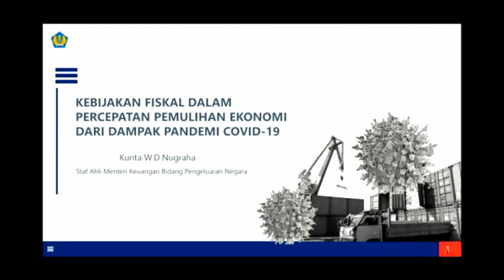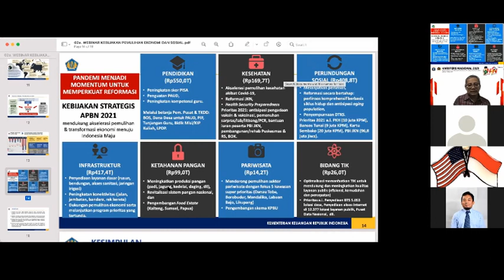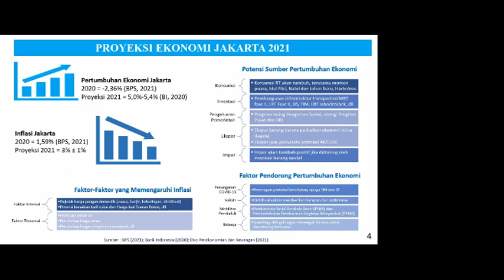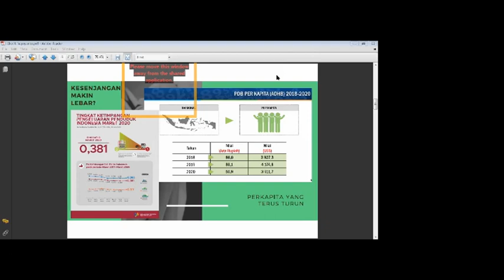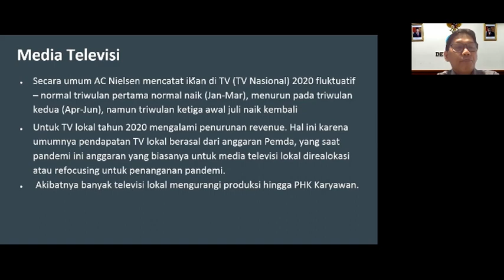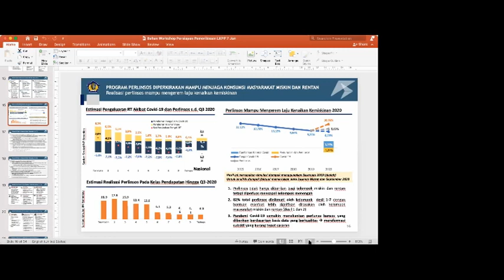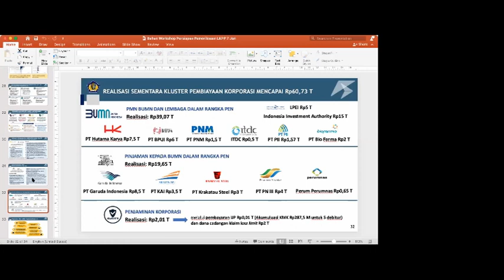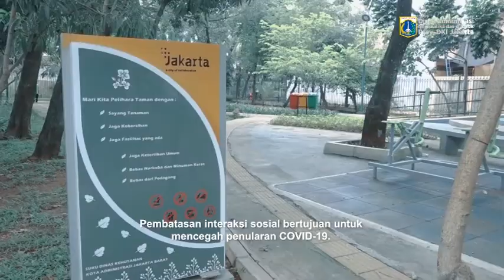07 Feb 2021 Webinar pemulihan Ekonomi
Dalam rangka Peringatan Hari Pers Nasional Tahun 2021, Pemprov DKI Jakarta dan Persatuan Wartawan Indonesia mengadakan Webinar dengan tema 'Percepatan Ekonomi Sosial’ pada hari Minggu, 7 Februari 2021 pukul 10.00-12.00

Simak obrolan menarik seputar pemanfaatan teknologi informasi di masa pandemi bersama:
1. Kunta Wibawa Dasa Nugraha (Staf Ahli Bidang Pengeluaran Negara Kemenkeu)
2. Sri Haryati (Asisten Perekonomian dan Keuangan Sekda Provinsi DKI Jakarta)
3. Eko B. Supriyanto (Pemimpin Redaksi infobank.com)
4. Jamalul Insan (Anggota Dewan Pers)

cHRN AMN - eH